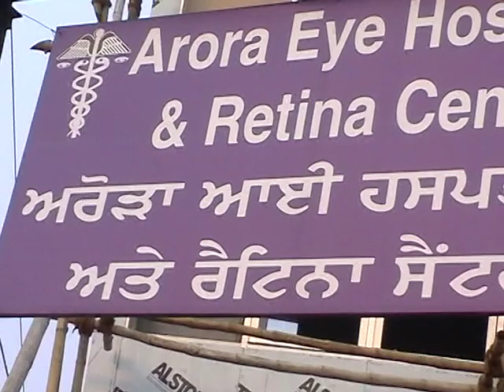Eye camp Bilga 11 11 2012 3